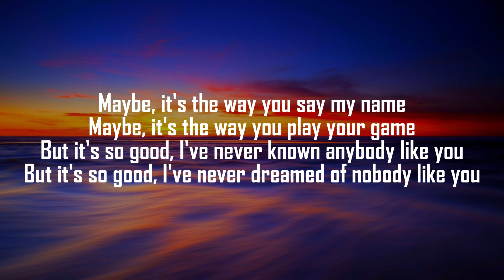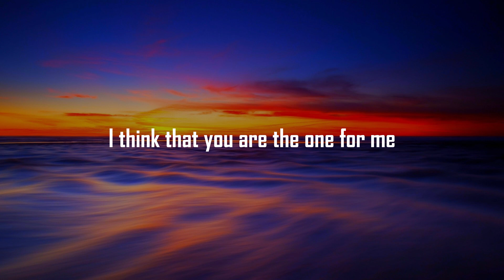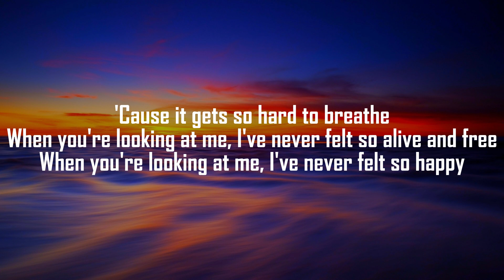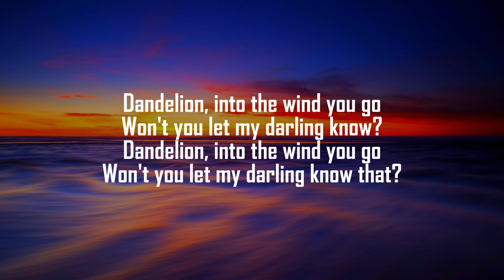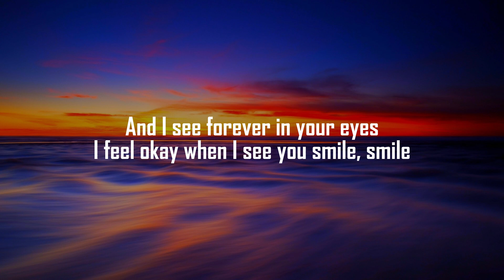Ruth B. - Dandelions (lyrics) | lili love lyrics